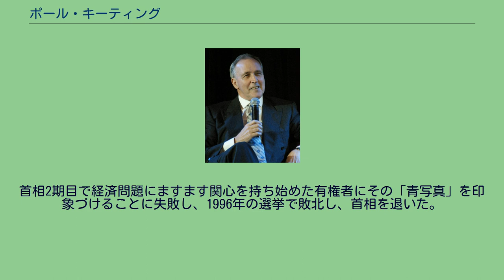ポール・キーティング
ポール・ジョン・キーティング（Paul John Keating、1944年1月18日 - ）は、オーストラリアの元政治家。
第24代オーストラリア首相。
キーティングは、シドニー郊外のバンクスタウンで労働者階級の家庭に生まれた。
ボイラー製造工の父親マット・キーティングは4人の子供を持ち、アイルランドカトリックの労働組合代表であった。
キーティングはカトリックの学校で教育を受けた。
キーティングはジェームズ・スカリンが1932年に辞任して以来初のカトリック教徒の労働大臣であった。
キーティングは14歳で学校を卒業すると店員になり、続いて労働組合の調査助手となった後、加盟資格を得るとすぐに労働党に加盟した。
キーティングは、労働党でローリー・ブレレートン、グラハム・リチャードソン、ボブ・カーのような著名な活動家と出会う。
そして、1990年代に労働党党首となるニューサウスウェールズ州のジャック・ラングとの友情を深めた。
キーティングはラングと週ごとに政治について議論を行い、1972年には彼の労働党の党籍回復に成功した。
キーティングはシドニー西部郊外のブラクスランド労働党代表の議席を得て、1969年には25歳で下院議員に選出された。
ボブ・ホーク政権下で改革派の財務大臣として就任し、1991年にホークの後を継いで首相に就任すると、1993年の「難攻不落の」総選挙では混乱した勝利を収めた。
首相2期目で経済問題にますます関心を持ち始めた有権者にその「青写真」を印象づけることに失敗し、1996年の選挙で敗北し、首相を退いた。